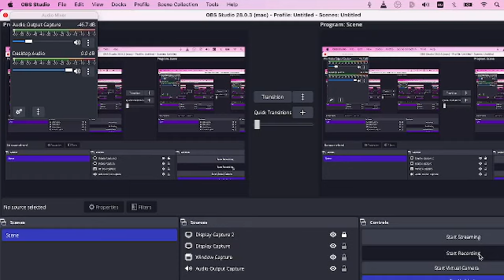Filozofiai konyvvitak 2022 wjlf 20221007 153022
videobook
Filozófiai könyvviták-2022

A WJLF konferenciája a sorozatba illeszkedik.
Idén elsősorban a 2020-ban megjelent könyveket vitatjuk meg, a szerzők és egy-egy bíráló bevonásával; egy-egy könyv vitájára egy-egy órát biztosítva.
Nagy Péter Tibor-Szűcs László Gergely

Program:
2022 Október 6. csütörtök
10:00-10:05 Megnyitó Nagy Péter Tibor
10:05-11:00 Weiss János: "A modernség esztétikai programja"
Vitaindító: Goda Mónika
11:00-11:55 Hévizi Ottó: "Rejtőzködő idő (Tempus absconditum): Tizenkét előadás Kant időfilozófiájáról"
Vitaindító: Ulmann Tamás
11:55-12:25 Szünet
12:25-13:20 Varga Péter András: "Mi a filozófiatörténet?"
Vitaindító: Turbucz Péter
13:20-14:15 Gyenge Zoltán: "Idegen és Más"
Vitaindító: Balázs Gábor
14:15-15:10 Rugási Gyula: "Mózes és a könyv"
Vitaindító: Szilágyi Ákos
15:10-15:30 Szünet
15:30-16:25 Hörcher Ferenc: "A Political Philosophy of Conservatism"
Vitaindító: Balázs Zoltán
16:25-17:20 Pavlovits Tamás: "A végtelen észlelése a kora újkorban" Vitaindító: Boros Gábor
17:20-18:00 Szünet
18:00-18:55 Marosán Bence Péter: "Kontextus és fenomén II.: az igazság problémája az időtudat és a keletkezés husserli filozófiájában"
Vitaindító: Mezei Balázs
2022 Október 7. péntek
9:10-10:05 Tóth Gábor: "Heidegger Kant-értelmezése"
Vitaindító: Olay Csaba
10:05-11:00 Kőváry Zoltán Ernő: "Homo Creativus"
Vitaindító: Pálfalusi Zsolt
11:00-11:55 Schreiner Dénes: "Tragikus voyeur: filozófiai kísérletek" Vitaindító: Sajó Sándor
11:55-12:25 Szünet
12:25-13:20 Gábor György reflexiója Heller Ágnes: "A zsidó Jézus feltámadása" című kötetéről
13:20-14:15 Veress Károly: "Idea és tapasztalat határán: Lábjegyzeteim Platónhoz"
Vitaindító: Kerekes Erzsébet
14:15-15:10 Szilágyi-Gál Mihály: "Apolitizmus: támpontok az apolitikusság fogalmának megértéséhez"
Vitaindító: Bretter Zoltán
15:10-15:30 Szünet
15:30-16:25 Boros Gábor: "A The Culture of Love in China and Europe" Vitaindító: Takó Ferenc
16:25-17:20 Takó Ferenc: "Max Weber Kínája: A protestáns etika és a mandarinátus szelleme"
Vitaindító: Kiss Csaba
17:20-18:15 Kiss Csaba: "Forradalom és szabadság: Tocqueville kontra Marx"
Vitaindító: Takács Ádám
2022 Október 8. szombat
9:10 -10:05 Nyírő Miklós: "Medialitás, eseményontológia, gyakorlat: hermeneutikai útkeresések"
Vitaindító: Jani Anna
10:05-11:00 Horváth Márk - Lovász Ádám: "A határsértés technológiái: alkalmazott filozófiai tanulmányok a poszthumán állapotról"
Vitaindító: Ropolyi László
11:00-11:55 András Ferenc: "A megértés ösvényei"
Vitaindító: Schnell Zsuzsa
11:55-12:25 Szünet
12:25-13:20 Horváth Zoltán: "Kant prekritikai fordulata"
Vitaindító: Szegedi Nóra
13:20-14:15 Maczelka Csaba: "Egy ember az örökkévalóságnak: Thomas More: az Utópia előzményei és közege"
Vitaindító: Balázs Mihály
14:15-14:25 Zárszó Szűcs László Gergely

Videobook
A videobook két példányban van a neten. Az első link youtu.be, a második archive.org. A második link filenevében lévő dátum könnyíti meg az anyagon belüli tájékozódást!